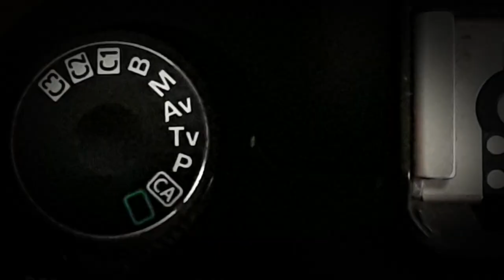Perfume transparent bottle on white background Part 1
Perfume transparent bottle on black background Part 2